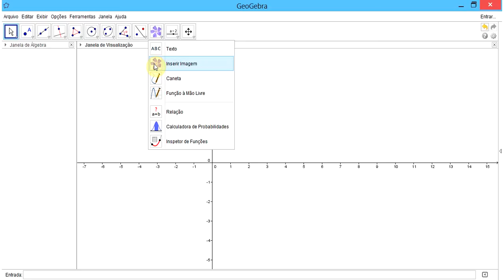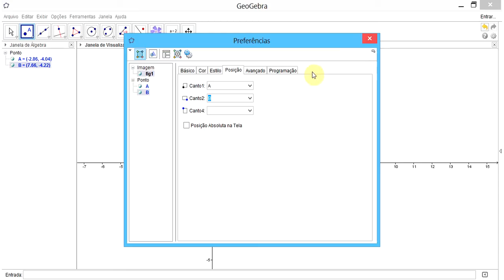Ajuste de Curvas a partir de uma imagem no Geogebra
Nesse vídeo mostro como descobrir qual é a curva que se aproxima da borda de uma figura, como um mapa de uma lagoa, por exemplo. Usando a função LISTA DE PONTOS junto com a função POLINÔMIO no Geogebra é possível descobrir a função polinomial que interpola vários pontos no plano.